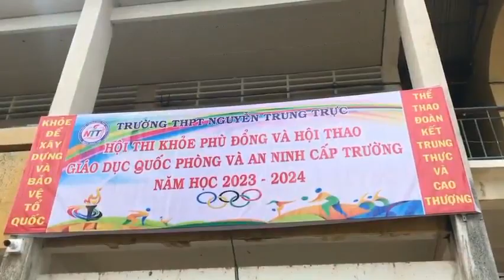Sôi nổi hội thi Khỏe Phù Đổng năm học 2023-2024 (tuần đầu tiên) | Bản tin số 178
BẢN TIN HỌC ĐƯỜNG–SỐ 178
Chào cờ ngày 09/10/2023 | Bản tin số 178
Phát ngày 09/10/2023 (thứ hai)
Chịu trách nhiệm: Đặng Phú Vinh
Dựng phim:  Cẩm Tú